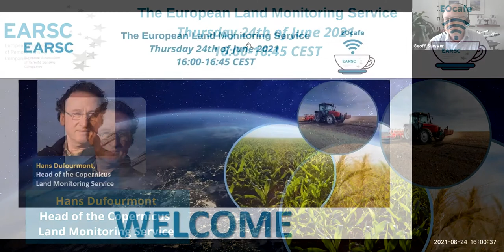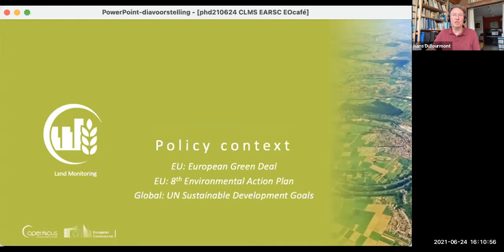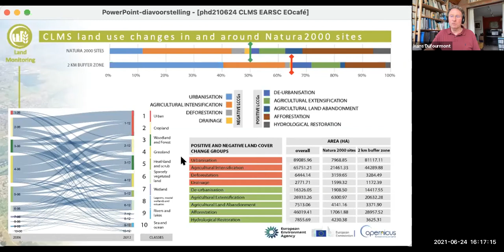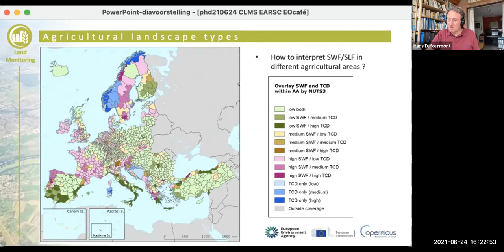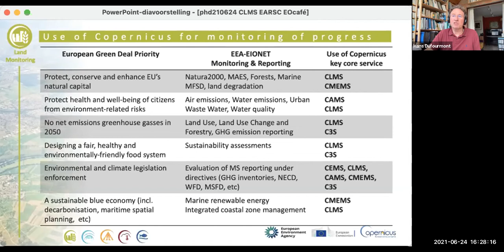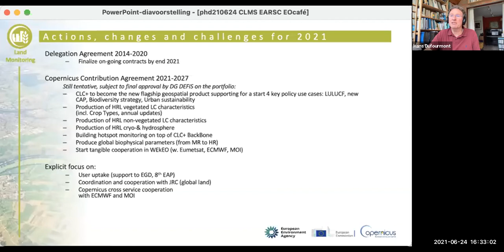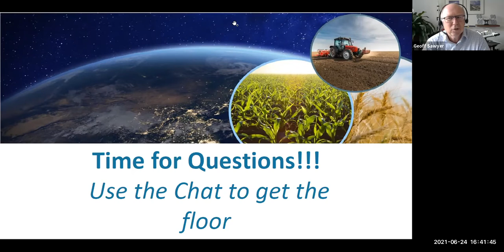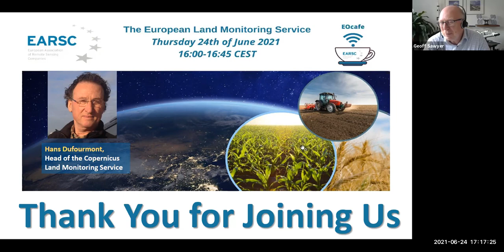EOcafe: The European Land Monitoring Service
The European Environment Agency (EEA) plays a crucial role in the delivery of the Copernicus Land Monitoring Service (CLMS). The CLMS provides geographical information on land cover to a broad range of users in the field of environmental terrestrial applications. This includes information on land cover characteristics and changes, land use, vegetation state, water cycle and Earth surface energy variables.